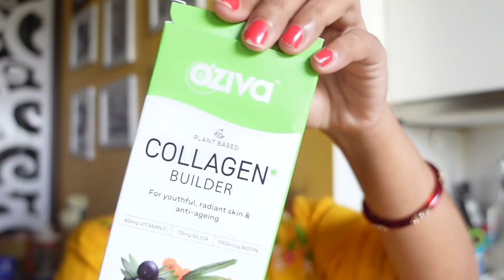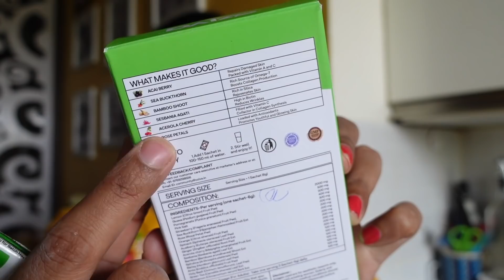ଆଉ Insult ହବାକୁ ପଡ଼ିବନି| ଅତିସହଜରେ ଗୃହିଣୀମାନେ କେମିତି କରିବେ Weightloss|10 Best Tips and Easy Dietplan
Jay Jagannath.
Asa karuchi apananku Ae video ti bhala lagithiba..